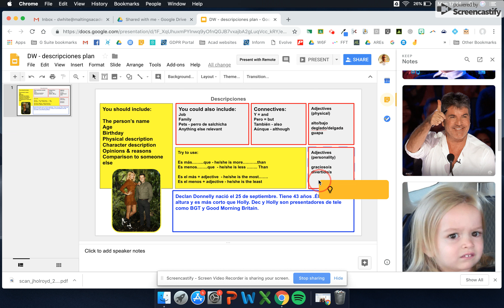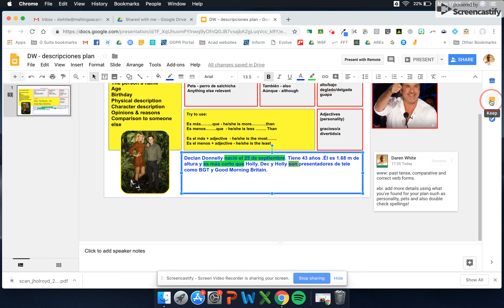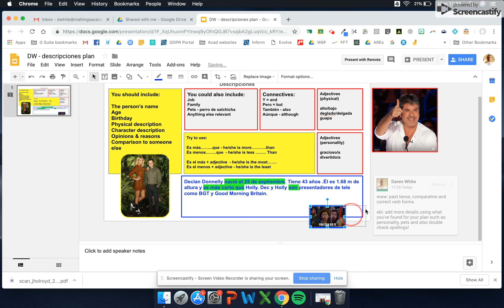Using Google Keep and GIFS for animated feedback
Love how much fun this can be and how well the students respond to the feedback.  They're keen to see what GIFs they get.

Save your favourite GIFS in Google Keep and then drag into Google Slides when giving feedback. Awesome!